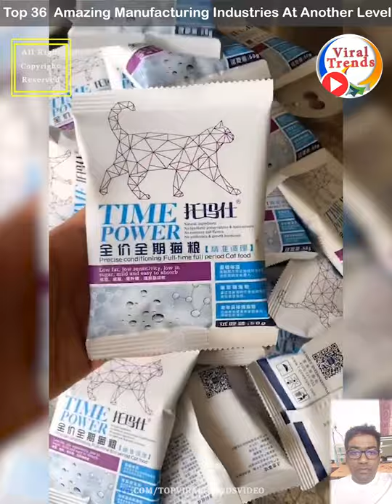Top 36 Amazing Manufacturing Industries At Another Level